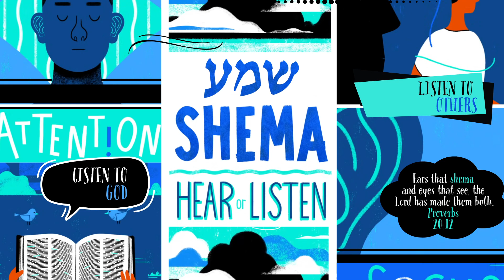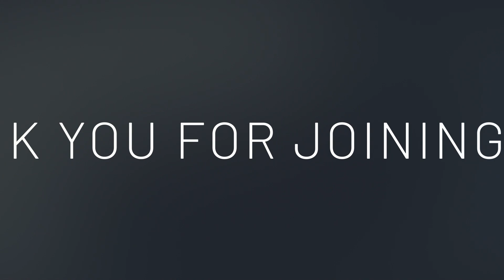Shema: The Art of Listening // Part One // Message Only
Shema: Hebrew for Listen
The Art of Listening

One of the reasons “Can you hear me now?” – a sound byte from a cellphone commercial - resonates with us is because we all want to be heard. We all want to know we’re being listened to.

Being a good listener improves relationships and communication, but even though we know this we don’t always live it. And not only do we sometimes fail to listen well to others, we also at times fail to listen well to God.

This message series is all about the art of listening so all your relationships improve!